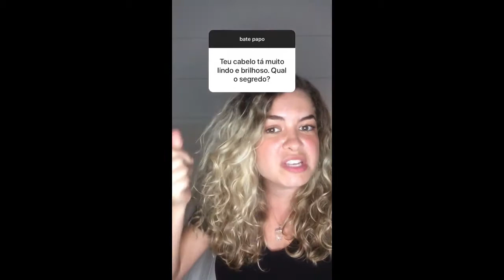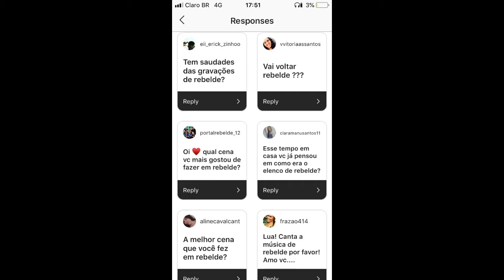Lua Blanco fala sobre a perda de sua amiga, planos futuros, Deus e desabafa sobre perguntas de RBR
Lua Blanco via Instagram dia 13 e 14 de setembro de 2020.
Ela fala dos Rebeldes a partir de 13:52